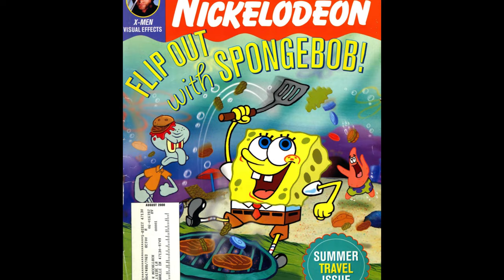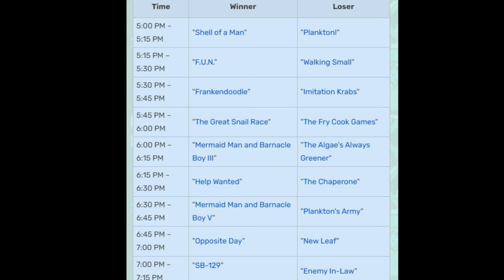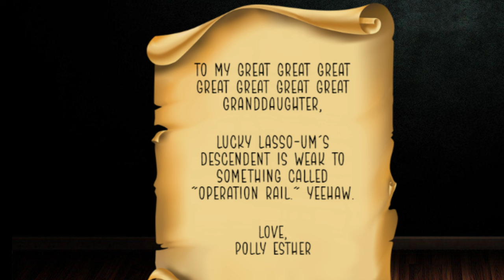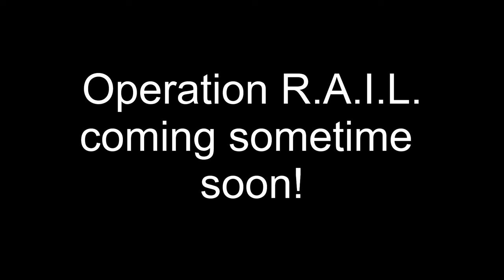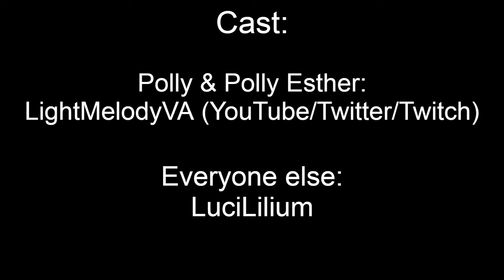The SpongeBob Pest of the West Game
Howdy partners! This episode, we travel back to the wild west to experience a SpongeBob SquarePants game based on a very special episode!
I was intending to make the 2008 video next, but ran into some technical difficulties. So I figured I'd do this silly little one instead. Should be out sometime next week!
Polly voiced by: @LightMelodyVA
Avatar drawn by: @LightMelodyVA